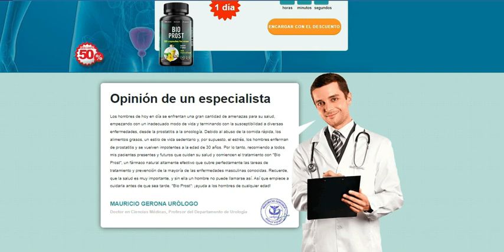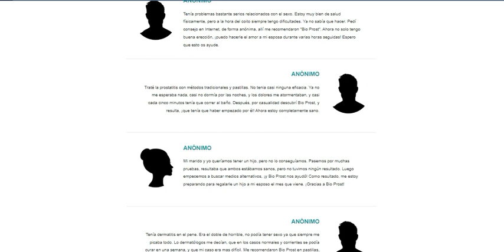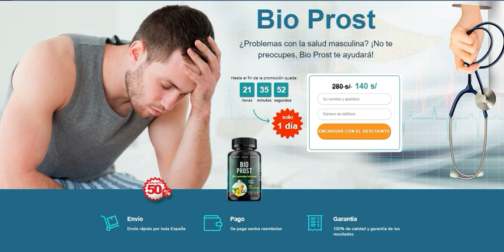Bio Prost para Que Sirve, Bio Prost Inkafarma Precio, Bio Prost Agrandar El Miembro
Web Oficial 🌐

"Bio Prost" a base de extracto de pino y arándano es un remedio único que: Refuerza la inmunidad masculina Evita la penetración y el desarrollo de flora patógena de amplio espectro Mejora la potencia Previene la eyaculación precoz Evita el desgaste relacionado con la edad Mejora la calidad del esperma y la motilidad de los espermatozoides Mejora la elasticidad de la piel y la rápida liberación de la fimosis Un excelente medio para prevenir el cáncer de próstata, el pene y los testículos Promueve la concepción en la edad avanzada.

Opinión de un especialista Los hombres de hoy en día se enfrentan una gran cantidad de amenazas para su salud, empezando con un inadecuado modo de vida y terminando con la susceptibilidad a diversas enfermedades, desde la prostatitis a la oncología. Debido al abuso de la comida rápida, los alimentos grasos, un estilo de vida sedentario y, por supuesto, el estrés, los hombres enferman de prostatitis y se vuelven impotentes a la edad de 30 años. Por lo tanto, recomiendo a todos mis pacientes presentes y futuros que cuiden su salud y comiencen el tratamiento con "Bio Prost", un fármaco natural altamente efectivo que cubre perfectamente las tareas de tratamiento y prevención de la mayoría de las enfermedades masculinas conocidas. Recuerde, que la salud es muy importante, y sin ella un hombre no puede llamarse así. Así que empiece a cuidarla antes de que sea tarde. "Bio Prost": ¡ayuda a los hombres de cualquier edad!

MAURICIO GERONA URÓLOGO
Doctor en Ciencias Médicas, Profesor del Departamento de Urología

Web Oficial 🌐